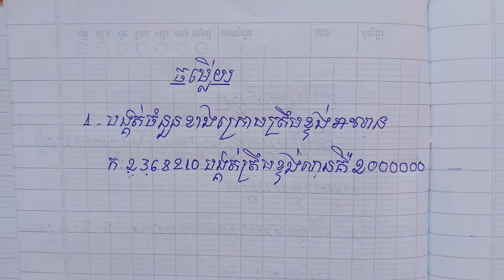មេរៀនទី1 លំហាត់ទី1 2និង3 ទំព័រទី4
@សូមចុចlikeនិងsubscribeដើម្បីទទួលបានvideoថ្មីៗ